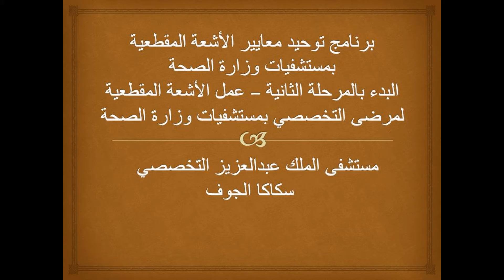د. فاروق - رئيس قسم الأشعة - مستشفى الملك عبدالعزيز التخصصي بالجوف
مشروع توحيد معايير الأشعة المقطعية بمستشفيات وزارة الصحة - منطقة الجوف
خطة المشروع
تسعى المؤسسات الطبية المختلفة بالمملكة العربية السعودية جاهدة إلى إلى توحيد معايير وسياسات وإجراءات الأشعة في مستشفياتها ومراكزها الطبية طبقاً للمواصفات والمعايير العالمية ، لتوفير جودة عالية لها، والحد من الإجراءات الغير ضرورية، وضمان عدم تكرارها من قبل المستشفى المحول إليه، وذلك لتقليل الجرعات الإشعاعية على المريض، وتسهيل خطوات التشخيص، مما يجعل عملية التحويل أسهل وأقصر.
وقد بدأ مستشفى الملك فيصل التخصصي خطوة ايجابية نحو تحقيق هذا الهدف بالمشاركة مع مستشفيات وزارة الصحة - شريكها الرئيس - في تقديم رعاية صحية متميزه للمرضى، وقد بُدأ بالأشعة المقطعية كمرحلة أولى لمرضى مستشفى الملك فيصل التخصصي.
من فوائد المشروع:

وزارة الصحة:
•     رفع عناء مشقة السفر عن المرضى والمراجعين وتخفيف الضغط النفسي الناتج عن ابتعادهم عن عائلتهم.
•      تخفيف عبء الإنفاق المالي الذي تتكبده وزارة الصحة لبنود الإركاب والعلاج وغيره.

•      الاستفادة من عرض المحاضرات واللقاءات الطبية والإدارية والفنية عن بعد.
•      الارتقاء بالخدمة الصحية المقدمة لمرضى المملكة.
•      تقليص مدد انتظار مواعيد المرضى.

مستشفى الملك فيصل التخصصي:

•      توحيد معاييرالتعرض الخطر للأشعة والحد منه.

•      تقليص عدد زيارات متابعة المرضى لمستشفى الملك فيصل التخصصي.

•      زيادة الطاقة الاستيعابية لأقسام الأشعة لاستيعاب المرضى ذوي الحالات المستعصية المحولين للمستشفى.

•      بناء علاقات مميزة بين أطباء وفنيي وأخصائيي الأشعة في المناطق ونظرائهم في المستشفى التخصصي وتبادل المعلومات والاستشارات الطبية والفنية والإدارية.